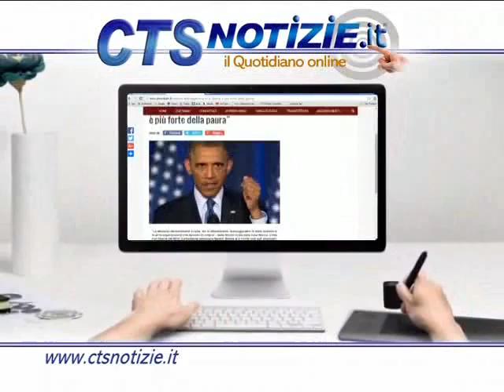STATUS Puntata 7 PREVENZIONE DELLA SALUTE